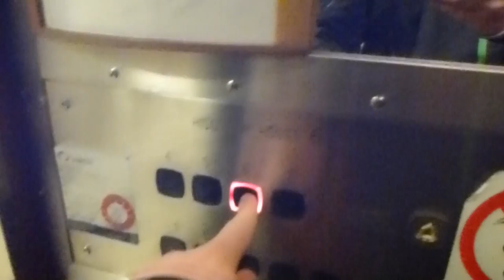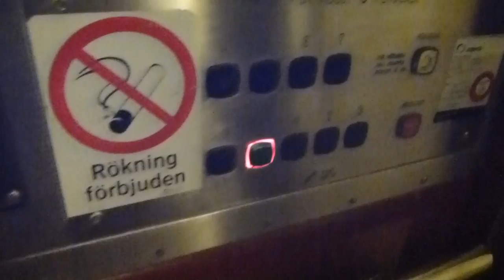Bauer elevators @ Norrlandsgatan 7-9